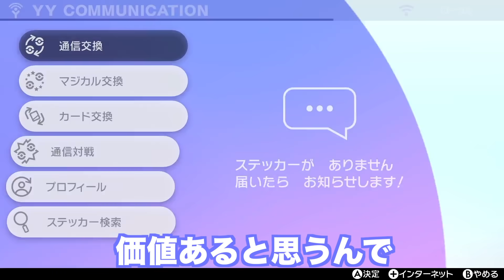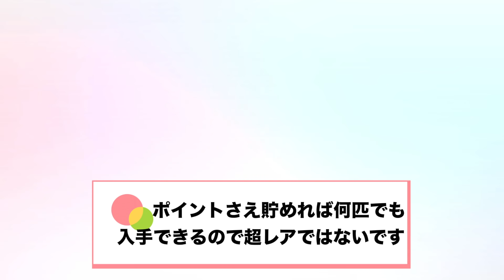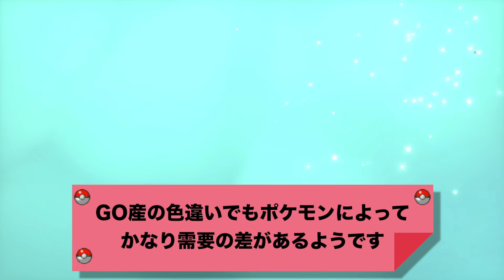【検証】ポケモンGO産の色違いで野良交換したら激レア色違いゲットでヤバすぎたww【冠の雪原/ポケモン剣盾有料DLC】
野良交換はマジで、編集も撮影も疲労がエグすぎます…。

ただ毎回何かしら面白いことが起きるので、永遠にやめることはできないことでしょう…。

▼ED曲提供
バーチャル○チンポッティ